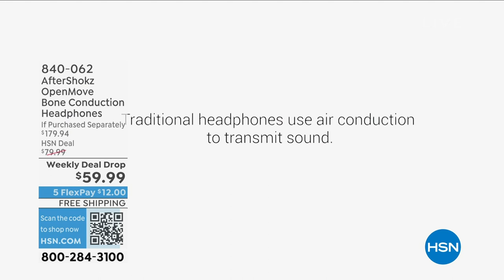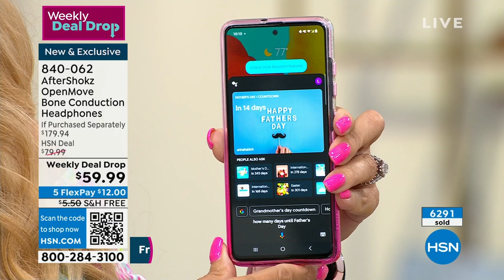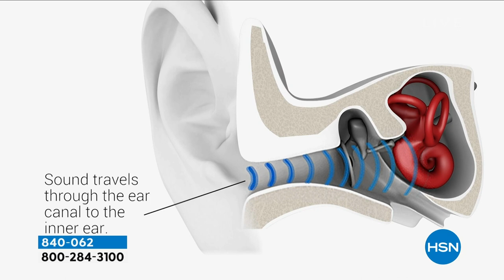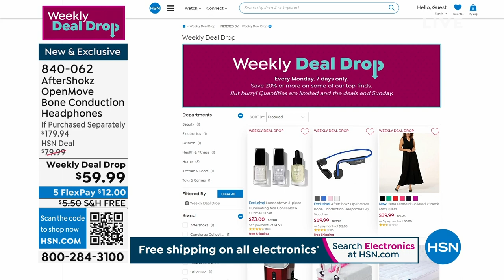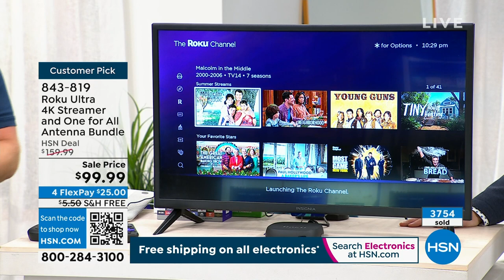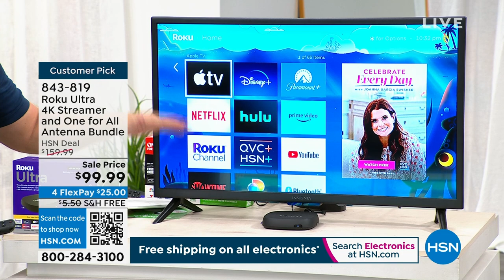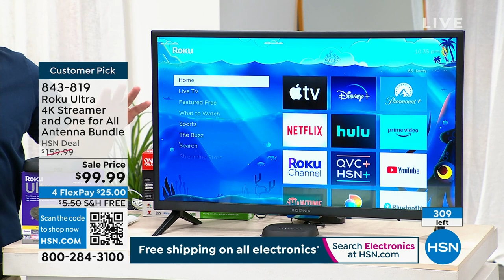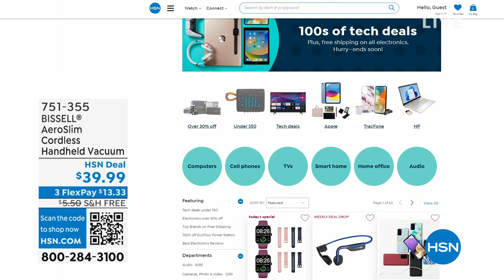HSN | Hot Summer Deals 06.04.2023 - 10 PM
Join HSN hosts Amy and Adam for Hot Summer Deals on brands you love in fashion, beauty,  and home.